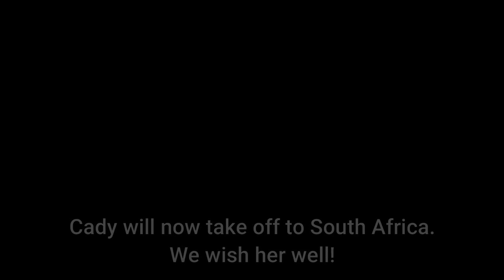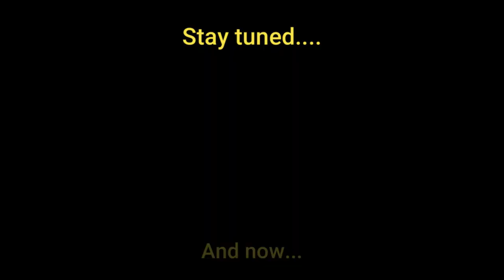Home | Sophia Anne Caruso | BUSTED cover ft. Cady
KUB Hours (Spring 2021)

Tuesday – Friday: 8am – 11pm

Saturday: 3pm – 11pm

Sunday: Closed

Husky Lounge Hours (Spring 2021)

Closed for Spring 2021 due to COVID-19

Games Room (Spring 2021)

Monday : Closed

Tuesday – Saturday: 3pm – 10:30pm

Sunday: Closed

KUOSI → Kehr Union Operations & Student Involvement
CGA → Community Government Association